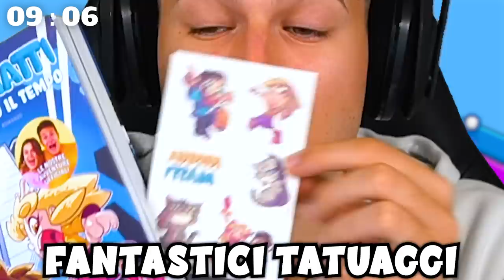SONO SVENUTO MENTRE GIOCAVO A STUMBLE GUYS CON NINNA NELLA VITA REALE!🤕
Sono svenuto mentre giocavo a Stumble Guys e trovavo una skin speciale con Ninna @NinnaeMatti nella vita reale in questo nuovissimo video di Mattiz su Stumble Guys!